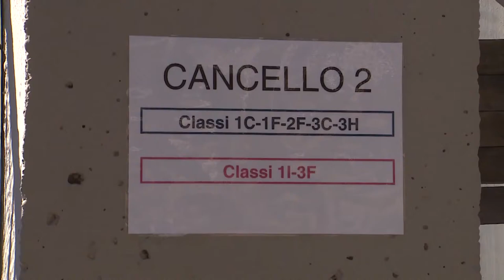Chieti. Da oggi al 27 febbraio scuole chiuse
Da oggi al 27 febbraio scuole di ogni ordine e grado chiuse. Il sindaco Diego Ferrara spiega le ragioni della decisione